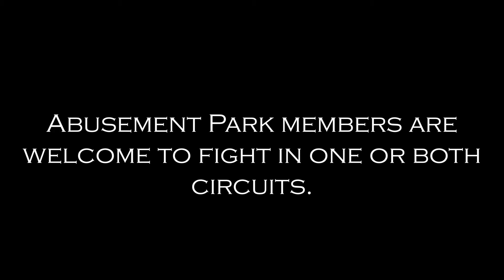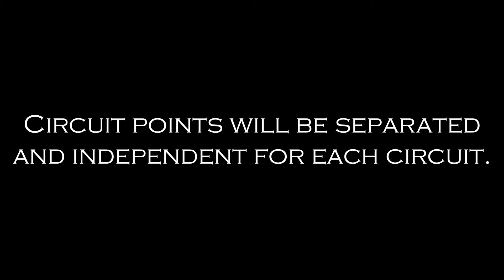THE CLIMB II: TRAILER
We are finally back. It's time to climb.
Credits to Kobechomp for such amazing footage.